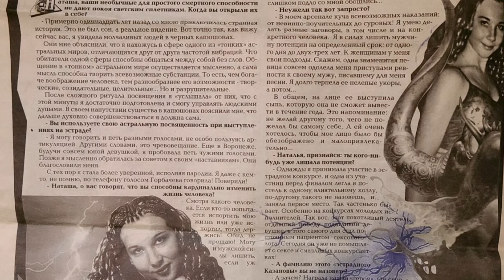Наталья Грозовская, группа "Ласковый май". Интервью...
Наталья Грозовская, в свое время единственная солистка группы "Ласковый май". Интервью, данное во время ее приезда в Москву в августе 2023 специально для канала "Спорт. Наука. Искусство".